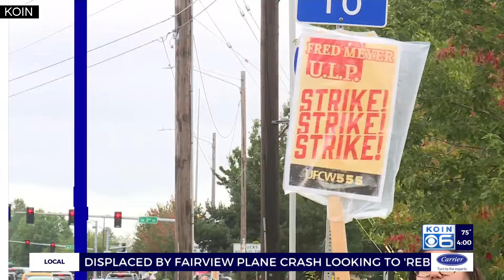Families displaced by plane crash asking for help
Three families who are trying to rebuild their lives after they were displaced from a deadly plane crash in Fairview on Saturday are asking people for help through multiple GoFundMe campaigns.